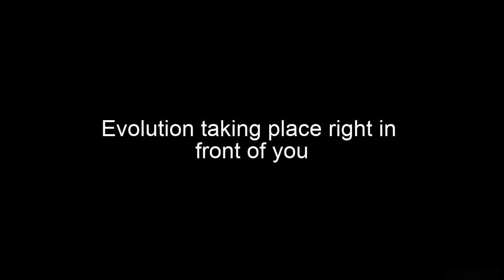When Mihoyo suddenly became memelords